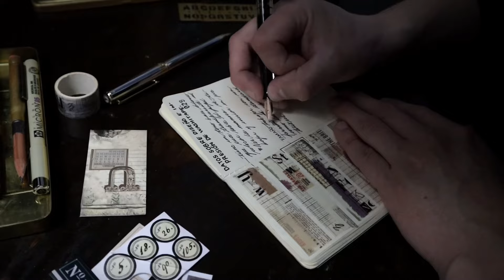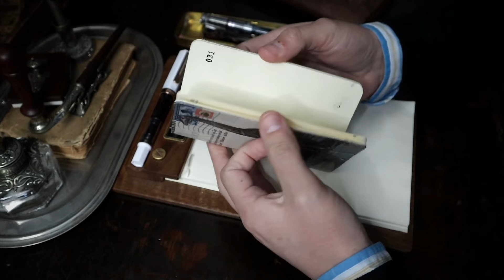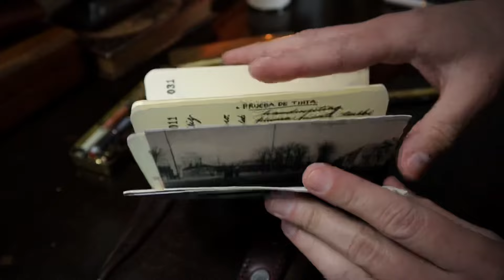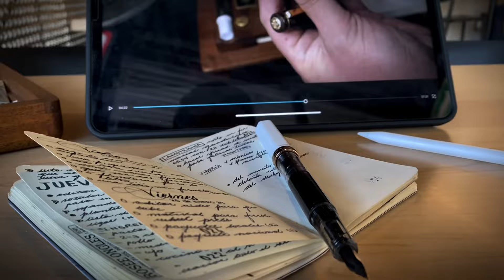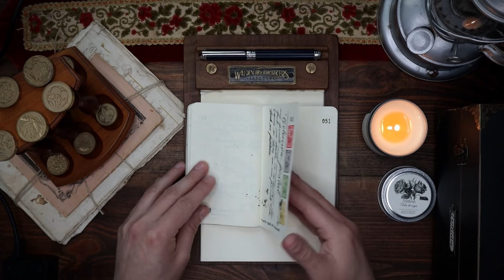🫡 ¿Cómo empezar un Commonplace Book?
Esta es la forma sobre cómo puedes empezar un Commonplace Book desde cero, en español. La libreta común o Commonplace book es un sistema muy útil para organizar todo tipo de información.

En este video te enseño cómo puedes empezar uno y lo que escribí durante una semana en mi commonplace book, realmente puedes documentar TODO lo que quieras, este sistema es muy útil dentro de la comunidad de caligrafía.

El Commonplace book ha tomado relevancia en los últimos años y ya es momento de empezar uno si lo que quieres es tener toda la información en una sola libreta. Llámalo Commonplace book o Libreta común, a final de cuentas CUMPLE su propósito.

👇🏼¡Más contenido de Commonplace book!

Todos los días hay contenido en historias de instagram, por allá te veo también.